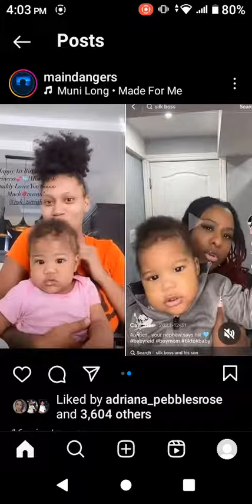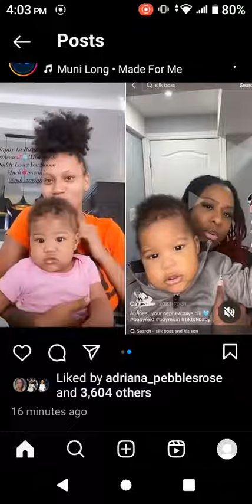Silk Boss Babies look like him